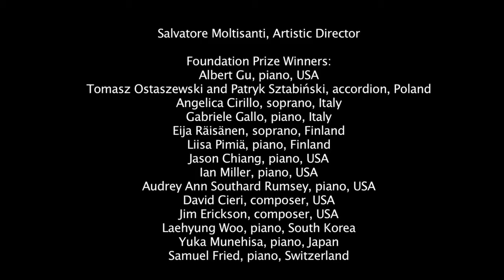IBLA Foundation Winners 2013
Salvatore Moltisanti, Artistic Director

Foundation Prize Winners:
Albert Gu, piano, USA
Tomasz Ostaszewski and Patryk Sztabiński, accordion, Poland
Angelica Cirillo, soprano, Italy
Gabriele Gallo, piano, Italy
Eija Räisänen, soprano, Finland
Liisa Pimiä, piano, Finland
Jason Chiang, piano, USA
Ian Miller, piano, USA
Audrey Ann Southard Rumsey, piano, USA
David Cieri, composer, USA
Jim Erickson, composer, USA
Laehyung Woo, piano, South Korea
Yuka Munehisa, piano, Japan
Samuel Fried, piano, Switzerland